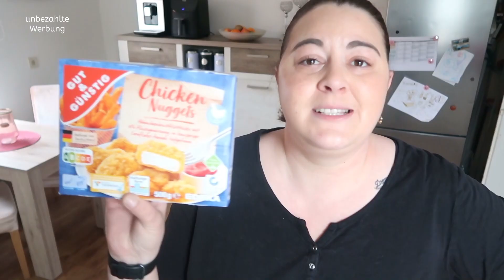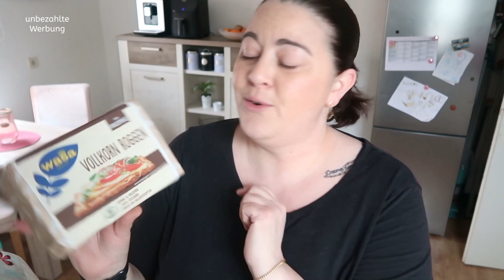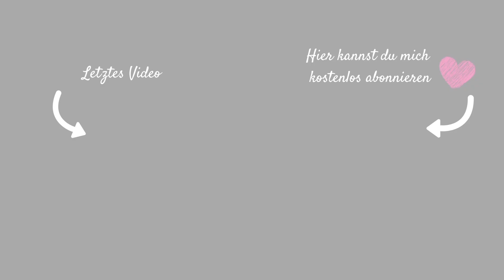XXL FOOD HAUL| 114€ FAMILIEN WOCHENEINKAUF| Fräulein Jasmin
W.E.R.B.U.N.G

30% auf alle Matratzen: jasminmatr30

IMPRESSUM:
Postanschrift: (bitte keine Pakete!)
Fräulein Jasmin
C/O Autorenservices.de
Birkenallee 24
36037 Fulda

PACKSTATION für Pakete:
Jasmin Weber
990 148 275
Packstation 114
64385 Reichelsheim